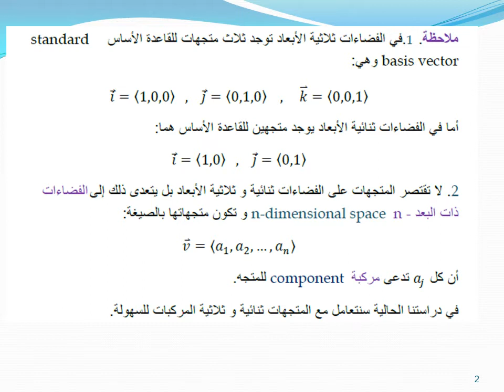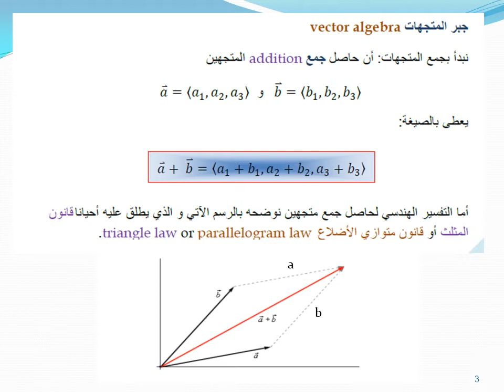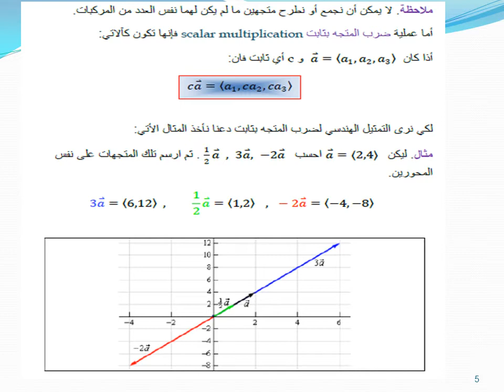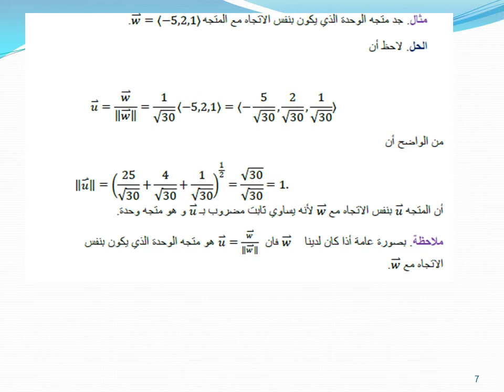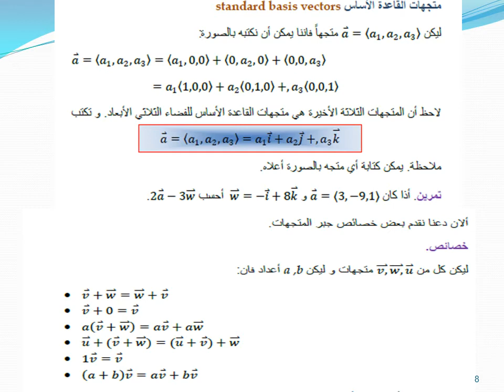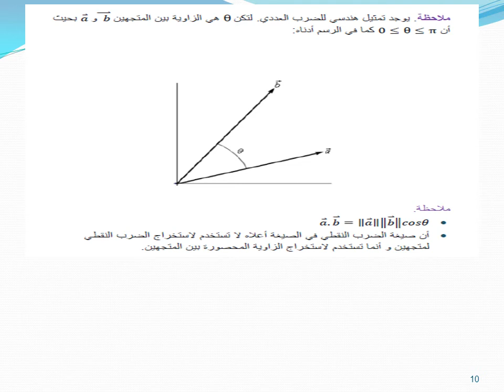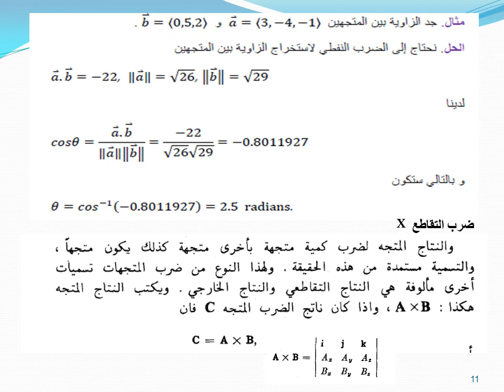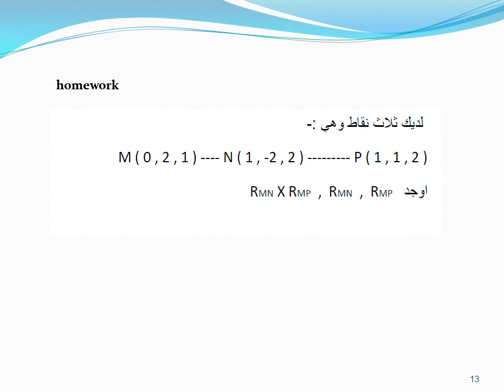المحاضرة الثانية- من مقرر النظرية الكهرومغناطيسية-الفصل الثالث-قسم الهندسة الكهربائية خريف 2020-2021